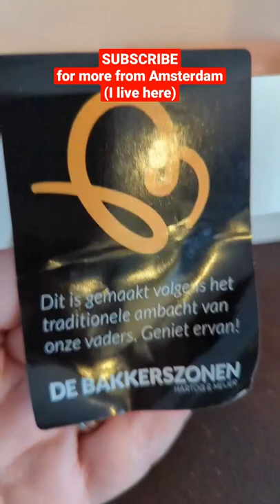Recap from King's Day in Amsterdam 2022…